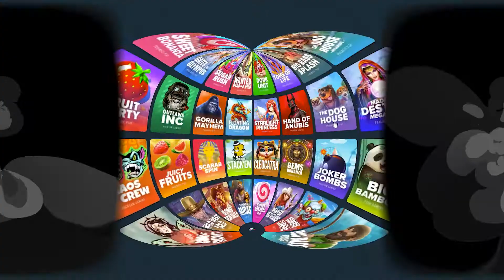Quickie Session on Sweet Bonanza - 006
So guys this is my quickie sessions bonus buy video on Sweet Bonanza Ep.06. A new series for those who like to get in and get out with no mucking about.

Let me know what you think by commenting down below.

my nft domain and wallet:
budgetsesh.nft